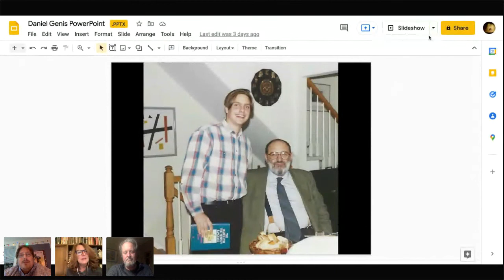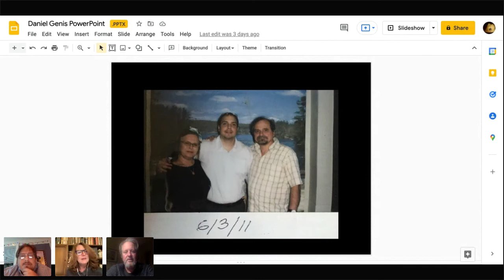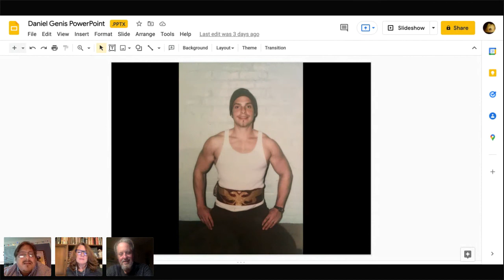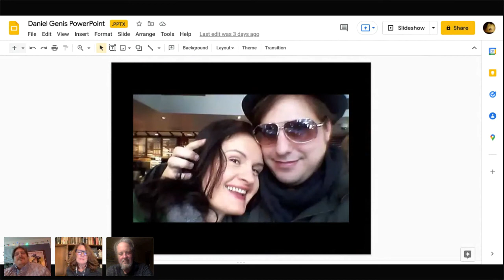“SENTENCE: Ten Years and a Thousand Books in Prison” with Daniel Genis and Jacques Lamarre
Author, journalist and formerly incarcerated individual Daniel Genis joins author, speaker and podcaster Chris Grosso in conversation on Genis’s new memoir, SENTENCE: Ten Years and a Thousand Books in Prison.

In 2003 Daniel Genis, the son of a famous Soviet émigré writer, broadcaster, and culture critic, was fresh out of NYU when he faced a serious heroin addiction that led him into debt and ultimately crime. After he was arrested for robbing people at knifepoint, he was nicknamed the “apologetic bandit” in the press, given his habit of expressing his regret to his victims as he took their cash. He was sentenced to twelve years—ten with good behavior, a decade he survived by reading 1,046 books, taking up weightlifting, having philosophical discussions with his fellow inmates, working at a series of prison jobs, and in general observing an existence for which nothing in his life had prepared him.

Genis describes in unsparing and vivid detail the realities of daily life in the New York penal system. In his journey from Rikers Island and through a series of upstate institutions he encounters violence on an almost daily basis, while learning about the social strata of gangs, the “court” system that sets geographic boundaries in prison yards, how sex was obtained, the workings of the black market in drugs and more practical goods, the inventiveness required for everyday tasks such as cooking, and how debilitating solitary confinement actually is—all while trying to preserve his relationship with his recently married wife.

Written with empathy and wit, Sentence is a strikingly powerful memoir of the brutalities of prison and how one man survived then, leaving its walls with this book inside him, “one made of pain and fear and laughter and lots of other books.”

Daniel Genis is the son of Russian immigrants who came to the USA in 1977; he was born the following year. His father is Alexander Genis, a well-known Russian public intellectual and author. Daniel attended Stuyvesant high school and NYU, graduating in 1999. He began a career in

publishing at the same time as selling blow and getting hooked on dope. He also read the entire corpus of writing from antiquity and was well into the Middle Ages when narcotics interfered. After a very desperate summer week in 2003, he was convicted of five counts of robbery and sent to prison for ten years. His time in Maximun Security as a New Yorker-reading smarty-pants and prison-yard weight lifter was good fodder for a journalistic career and the memoir SENTENCE; Ten Years & a Thousand Books in Prison. Today he’s been free and clean since his release in 2014 and lives with his wife Petra Szabo in Brooklyn, NY

Programs at The Mark Twain House & Museum are made possible in part by support from the Connecticut Department of Economic and Community Development, Office of the Arts, and the Greater Hartford Arts Council’s United Arts Campaign and its Travelers Arts Impact Grant program, with major support from The Travelers Foundation.